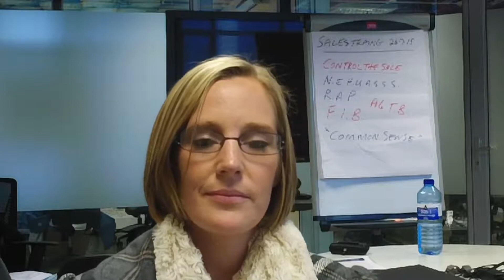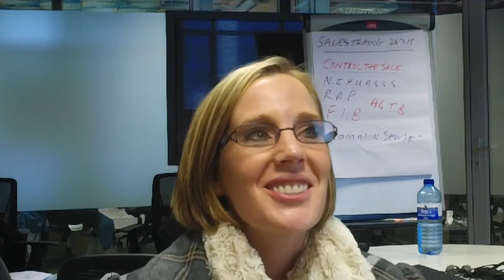Testimonial from Kathryn - Boehringer Ingelheim Salesperson in Animal Health Division